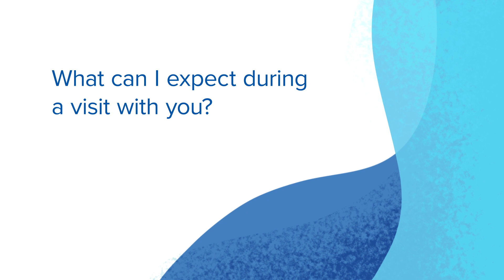Angelika Bull, PA-C - Urology - CHI Health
Angelika Bull is a provider in Urology at CHI Health.